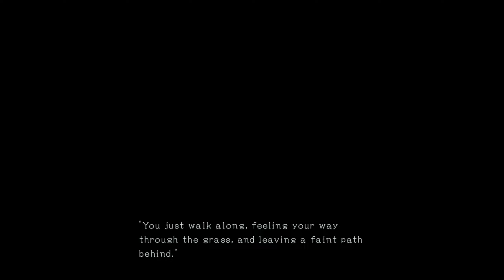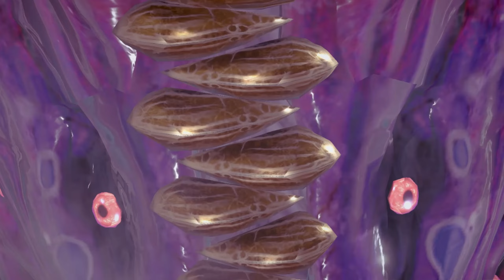Bayonetta 3 is worth the hype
"Bae"onetta is back and kicking more ass with style and grace and more bullets than you can count! Is it worth all the hype? Does bayonetta 3 hold up? Lets find out!